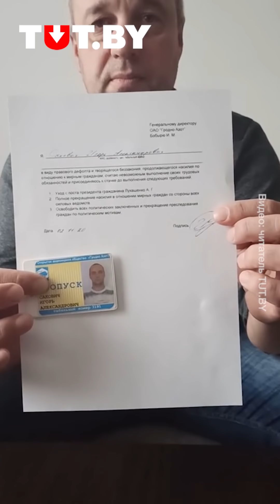Еще один работник «Гродно Азот» заявил о присоединении к стачке